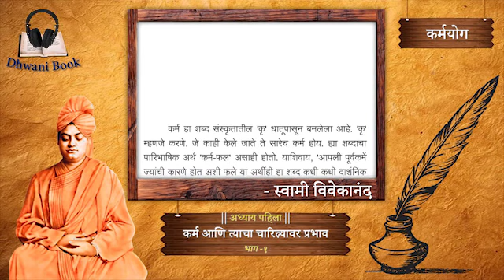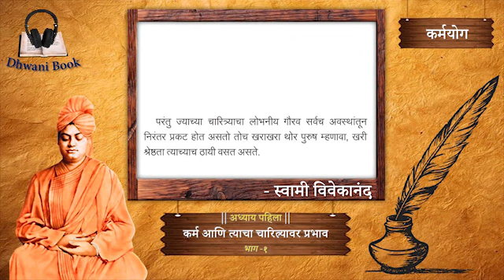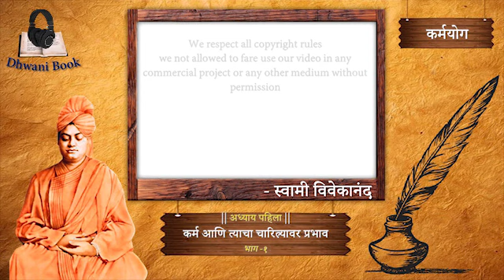कर्म आणि त्याचा चारित्र्यावर प्रभाव । भाग १ । KarmaYog | Book by swami Vivekananda | AudioBook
Dhwani Book,

Book Name: Karmayog
Book By : Swami Vivekananda
KarmaYog Marathi Audio book / Video Book

              सर्वच देशांत अशी काही पुरुषरत्ने निपजत असतात की, ज्यांच्यामुळे पृथ्वीचे वसुंधरा' नामाभिधान सार्थ होत असते. ते कर्मासाठीच कर्म आचरीत असतात; नावलौकिकाची त्यांना तमा नसते, किंवा स्वर्गाला जाण्याची पर्वा नसते. ते कर्म करीत असतात, केवळ त्याने लोकांचे खरोखर कल्याण होईल म्हणून. आणि यांच्या व्यतिरिक्त आणखीही असे काही लोक असतात की जे याहीपेक्षा उच्चतर हेतूने गरिबांवर उपकार नि मनुष्यजातीला साहाय्य करण्याची व्रतदीक्षा घेऊन कार्यास प्रवृत्त होतात. अमुक एक कार्य सत्कार्य आहे आणि सत्कार्यावर त्यांची श्रद्धा व प्रीती असते म्हणूनच ते त्या सत्कार्याचे अनुष्ठान करीत असतात.

Voice:- Shivam Shinde
Video Editing:- Shivam Shinde

आम्हाला आपला अभिप्राय जरूर  कळवा.

SwamiVivekanand audiobook
Read#WithMe
Audiobook # MarathiAudioBook
swamiVivekananda # SwamiVivekanand Marathi

Swami Vivekananda vichar
swami Vivekanand suvichar
swami Vivekanand message
swami Vivekanand Marathi audiobook
All the content used in the video from CC rights. Doesn't use in any commercial project without permission. Video only for education purpose.
आम्ही copyright या नियमांचा आदर करतो. हि video कोणत्याही commercial project साठी नाही.